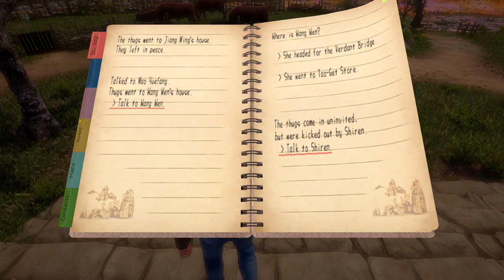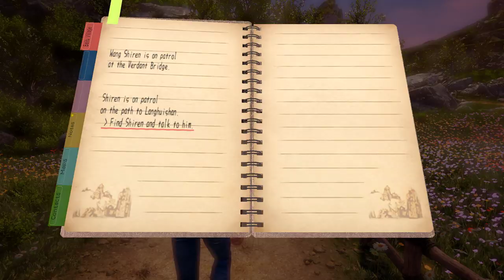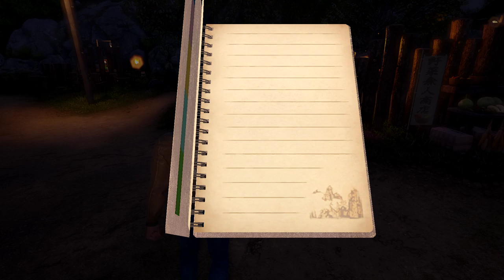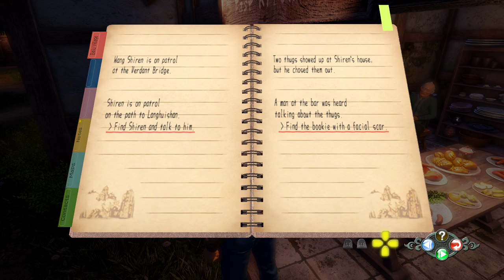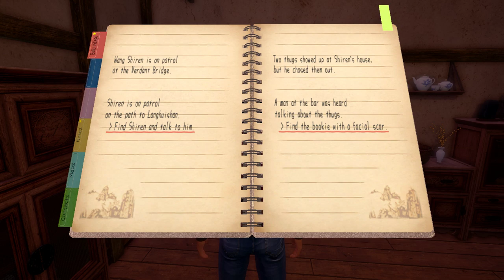SHENMUE III - Gameplay Walkthrough Part 3 | Wang Wen & Looking for the Bookie with Facial Scar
Gamers! Here' s our official gameplay walkthrough part 3 of Shenmue III. Played on Max PC settings. Shenmue III is a new action-adventure RPG which was released on November 19th 2019 on PC via Epic Games Store.

Game Info: Shenmue III sees the eagerly anticipated continuation of the epic story-driven saga. Take control of Ryo Hazuki, a teenage martial artist, determined to unravel the mystery behind his father's murder and to exact revenge on the killer.

The brainchild of award-winning game director, Yu Suzuki, Shenmue is commonly known as one of the most ambitious game projects in history, which captured the imagination of players from around the world. Shenmue established the open-world format for action RPG games. An awe-inspiring world with an immersive story, featuring cinematic sequences, a realistic fighting system, and entertaining mini-games, Shenmue garnered acclaim and adoration all over the world.